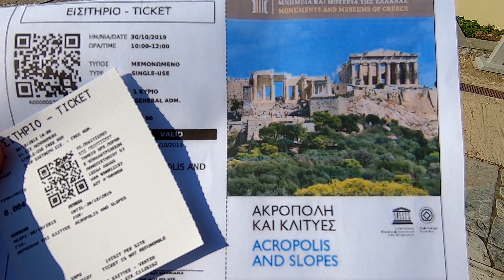Kreuzfahrt-Vlog - Mittelmeer mit Costa Luminosa - 2019 #5 Athen (Piräus) - Akropolis, Stadion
In dieser Folge fahren wir mit dem Hop on-hop off-Bus auf eigene Faust nach Athen. Nach einer etwa halbstündigen Fahrt ins Zentrum steigen wir zu Füßen der Akropolis aus. Zu Fuß geht es dann auf den berühmten Burgberg Athens hinauf, wo wir uns den ehemals heiligen Bezirk mit seinen imposanten Tempelanlagen anschauen. Nachdem wir uns an Parthenon und Erechtheion satt gesehen haben, genießen wir von hier oben den atemberaubenden Blick über die griechische Hauptstadt. Danach fahren wir mit dem Bus zum berühmten Syntagma-Platz, wo sich neben dem griechischen Parlament auch das Denkmal des unbekannten Soldaten befindet. Auf dem Weg zum Panathinaiko-Stadion, wo 1896 die ersten Olympischen Spiele der Neuzeit stattgefunden haben, durchqueren wir einen absolut sehenswerten Park. Am Stadion angekommen lassen sich Tine und Benni die Chance auf einen olympischen Wettlauf natürlich nicht nehmen. Nach der Siegerehrung geht es dann wieder zurück an Bord, wo wir ein schönes abendliches Auslaufen genießen können. Nach dem Abendessen im Bedienrestaurant geht es dann zur White Party auf das Pooldeck, wo wir noch bis in den frühen Morgen feiern.

Weitere Vlogs zu dieser Reise

Unser aktuelles Equipment (wurde für dieses Video teils nicht genutzt):
Drohne: DJI Mavic Air 2 (Fly More Combo)
Hauptkameras: Panasonic Lumix GH5
Funkmikrofon RØDE Wireless Go
Gimbal-Kamera: DJI Osmo Pocket
Action-Kamera: DJI Osmo Action
Bennis Kamera: Panasonic Lumix G80
Camcorder für Livestreams: Sony FDR-AX53
Kameragurt mit Akkufächern

Hinweis: Aus rechtlichen Gründen müssen wir dieses Video als Werbung  kennzeichnen. Alle in diesem Video gezeigten Inhalte, Produkte und in Anspruch genommenen Leistungen wurden von uns ohne jedwede Gegenleistung aus eigener Tasche bezahlt!

Dieses Video ist mit Kapitelmarken ausgestattet, die euch die Navigation im Video erleichtern.

0:00 Einleitung
0:29 Busfahrt zur Akropolis
1:27 Akropolis
4:14 Abstecher zum Syntagma-Platz & Park
5:10 Panathinaiko-Stadion
6:28 Auslaufen
8:33 Abendessen im Bedienrestaurant
9:15 White Party
10:12 Verabschiedung und Ausblick

Track: Sky Comes Falling Down
Sky Comes Falling Down

Song: Blue Skies
by Silent Partner
YouTube Audio-Library